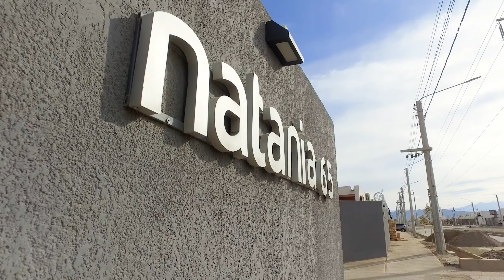Natania 65 I Avance de obra I Interval productora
Cliente: Grupo Ecipsa

En Interval nos especializamos en el seguimiento de grandes obras. Contamos historias que muestran cada proyecto desde un punto de vista innovador y creativo.

🏗️Time-lapse de larga duración
🎬Creación de contenido
📽 Avances de obra l Drone